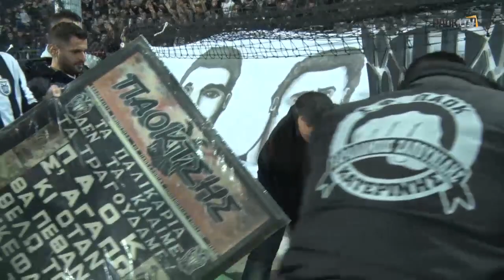Τίμησαν τα αδικοχαμένα "αετόπουλα" - PAOK TV